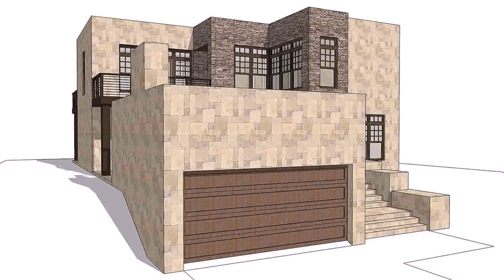House Over Garage Modern Small Plans - Gif Maker DaddyGif.com (see description)